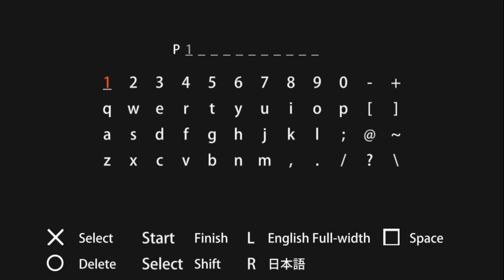MHP3 - 11 How to Yukumo farm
MHGeek's series on MHP3rd.
Today we discuss a little on how farming is done in the Yukumo farm!
Any constructive feedback/comments are welcome!